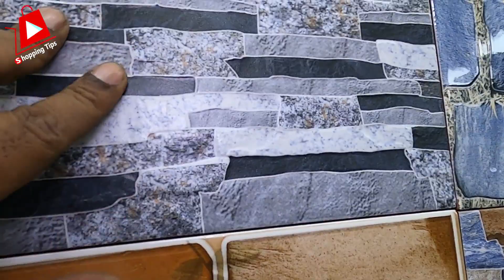নতুন ডিজাইনের🔥চায়না রাস্টিক টাইলস কিনুন | china rustic wall tiles price in bangladesh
কম বাজেটে🔥চায়না আধুনিক রাস্টিক টাইলস কিনুন | china rustic tiles collection 2024

Rebeka Marble Tiles & Sanitary
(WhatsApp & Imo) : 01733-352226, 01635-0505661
11/C, North-West Jatrabari, Wasa Road, Dhaka-1204

_আমাদের ভিডিও আপনার কেমন লাগে, সেটি কমেন্ট করে জানাবেন। এরপর বেল বাটন অন করুন ।_